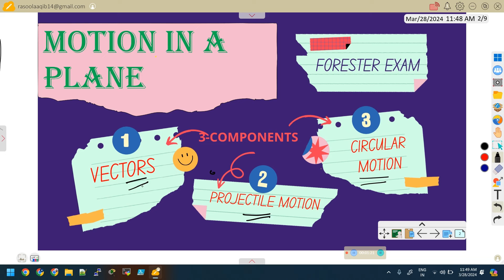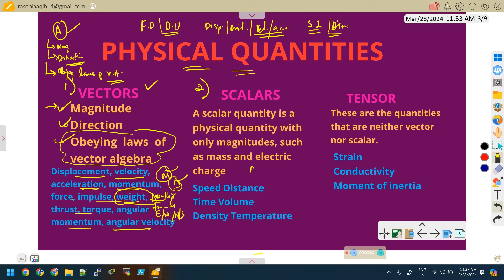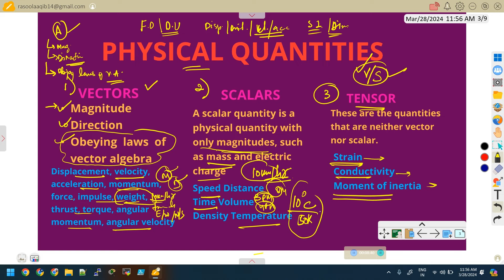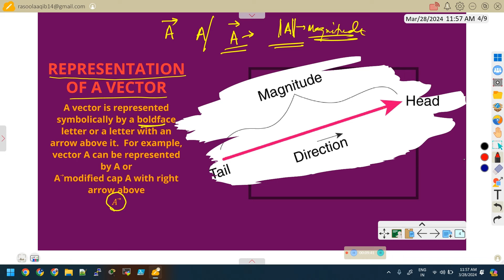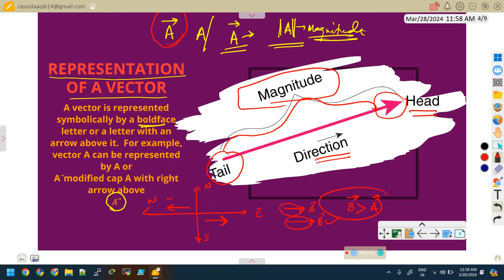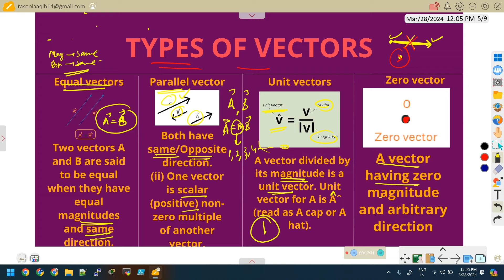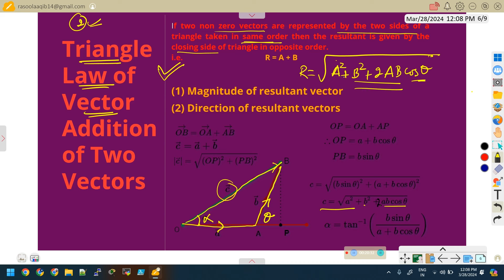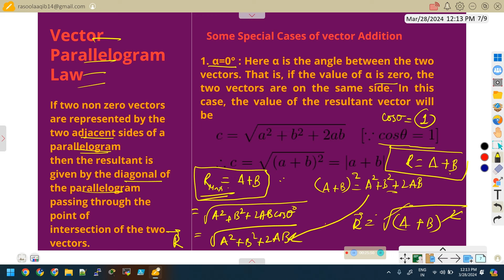Motion in a Plane | Vectors | Lecture 4 | Science for jkssb exams | By Aaqib Sir